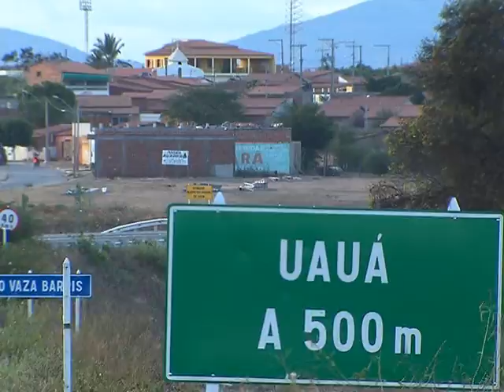Energia elétrica proporciona aumento de renda e geração de empregos no interior da Bahia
NBR NOTÍCIAS - 11.12.13: Na terceira reportagem especial sobre o Programa Luz para Todos, a equipe da TV NBR mostra como a chegada da energia permitiu o aumento da renda e da geração de empregos em municípios do interior da Bahia. Além de qualidade de vida e desenvolvimento, a energia trouxe confiança e abriu os horizontes profissionais para os moradores.